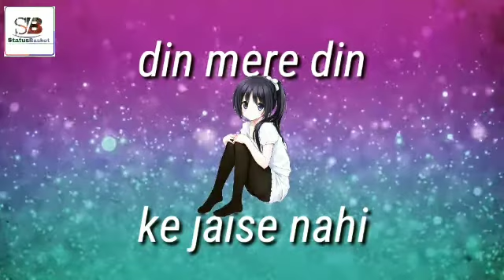Tere Bin Main Yun kaise Jiya | Lekar Yaadein Teri | Status Basket | Atif Aslam | Medley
Hey Guys,
You can also Download our Application Status Basket we're release it Shortly..
And app you can also these all features with very less ads